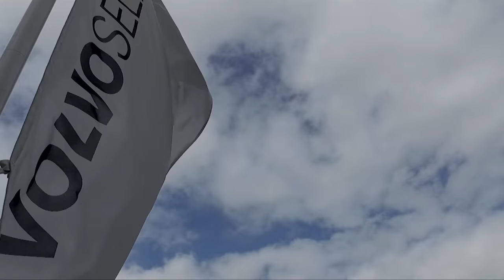John Cleland talks Super Touring, Vauxhall, Steve Soper and Tim Harvey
Last week, we sent Knockhill commentator Duncan Vincent along to meet up with double BTCC Champion, John Cleland in his home-town of Galashiels. Cleland, who has operated a Volvo and latterly a Jaguar dealership in the quaint Scottish town throughout his entire BTCC career, spent some time talking about the Super Touring era ahead of the iconic series’ return to Knockhill this weekend – Saturday 10th & Sunday 11th September - for the David Leslie Super Touring Car Festival, supported by EventScotland and Fife Council.

Cleland, never one to mince his words, chats to Duncan about this weekend, the cars he has in his garage and of course we touch upon one of the most talked about moments in British Touring Car history – that clash back in 1992 between Harvey, Soper and Cleland.

Tickets for the event are available online now – subject to pre-booking discounts. Alternatively, tickets will be available at the gate throughout the weekend. Free on-site weekend camping is also available – pre-booking is preferred, and you can also enjoy a Super Touring Car Championship grid walk on Sunday 11th September (only) for an additional £5 – limited numbers and Gold Season pass holders will be granted free access.